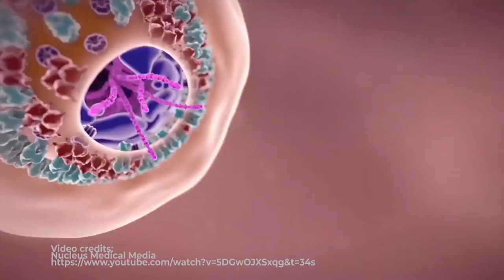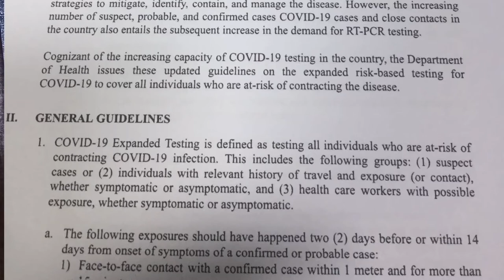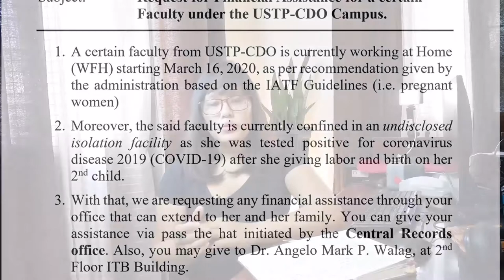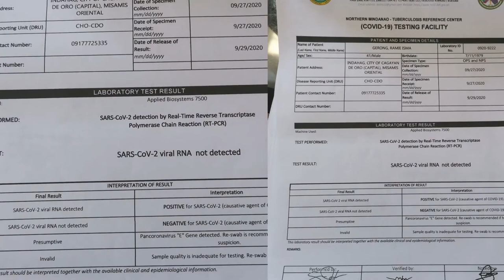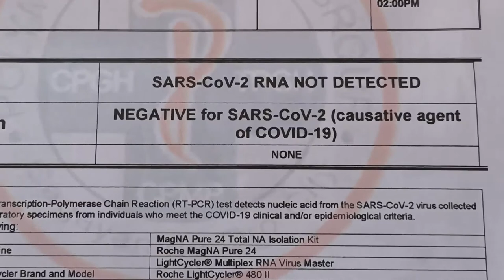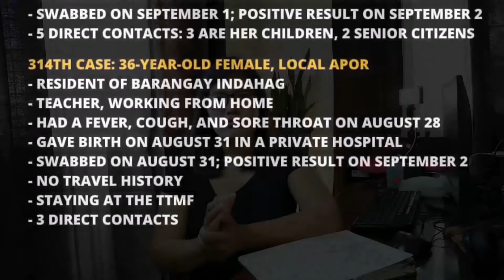What COVID taught me spiritually!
Welcome to R Family Vlog!

Just recently, our family contracted COVID-19 despite our effort to avoid it by following the health standards such as wearing of facemasks, faceshield, washing hands and physical distancing.

What made COVID worse for us was that I was pregnant, had APAS, had given birth and had to undergo a more challenging postpartum experience at an isolation facility.

As I recall my experiences, I could say that COVID was God's way of refining me. It had to happen for me to realize how important it is to nestle on Him and to genuinely trust His plans.

*Originally created for the international community of Adventist International Institute of Advanced Studies (AIIAS) for their Health Emphasis week.